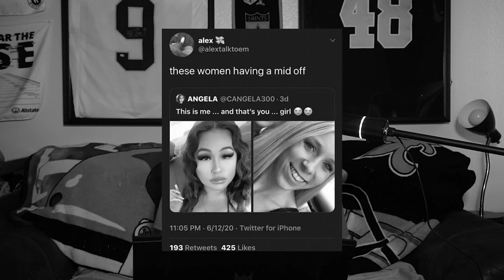The Saints EMBARASS the Patriots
If you enjoyed this video drop a sub, comment, and a like for more Saints content!

0:00 Intro
2:43 Saints offense flashes
19:25 Defense shuts out the Patriots
24:40 Blake Grupe
25:44 Trending Up
28:50 Trending Down
31:30 Player of the game
32:00 Outro